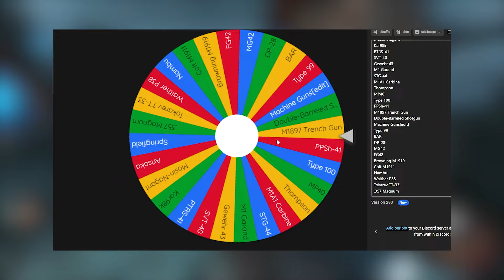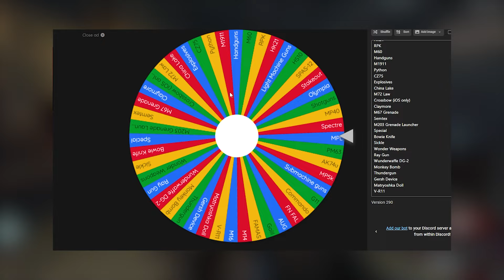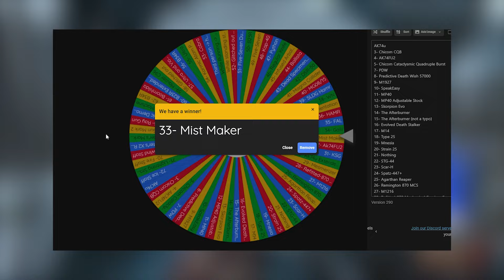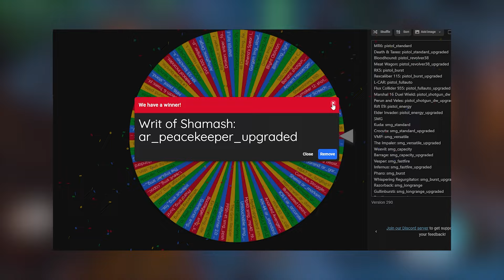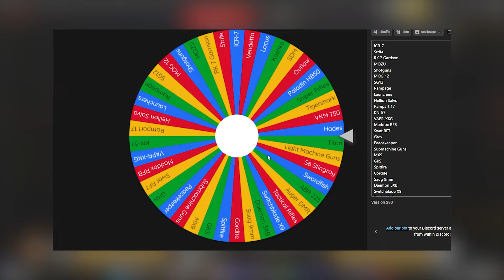RANDOM GUN CHALLENGE in ZOMBIES (Black Ops 3)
Using a RANDOM Gun On EVERY Zombies Game (WaW-BO4)
Todays video I play call of duty zombies and I spin a wheel which will choose the gun I have to use for each game from world at war to black ops 4.

Time Stamps:
0:00 - WAW
5:00 - BO1
17:50 - BO2
25:00 - BO3
33:00 - BO4